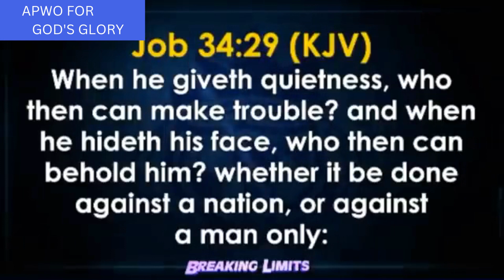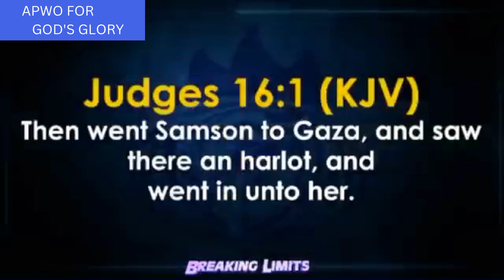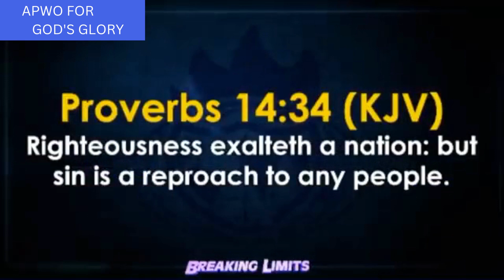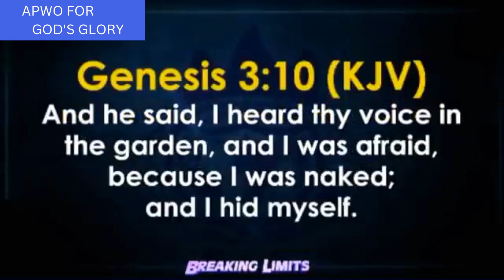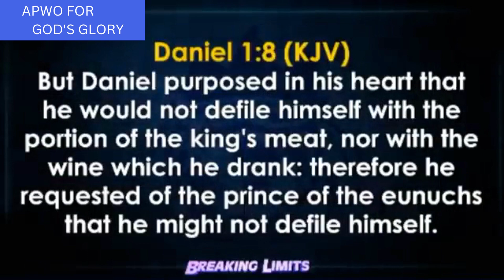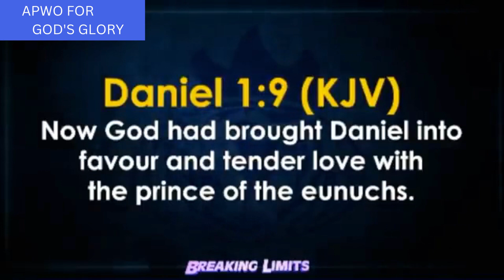Godliness is Warfare and The Battle Ground is Man's Mind Bishop Oyedepo Series 1